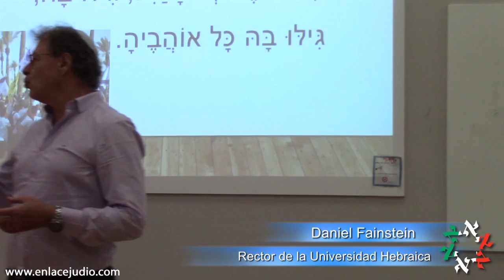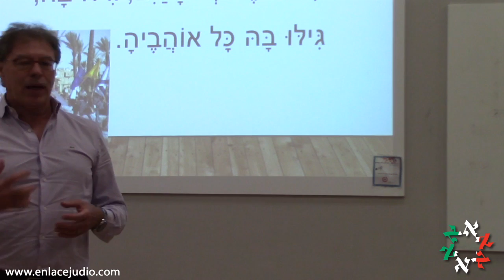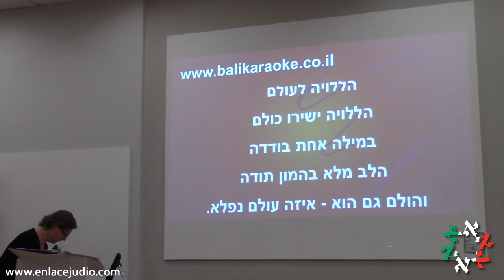"Shira Bekibur" en la Universidad Hebraica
Shira Bekibur se le llamaba en Palestina desde los años veinte al momento en que los trabajadores terminaban su jornada y se sentaban en círculo frente a una fogata a cantar y también bailaban.